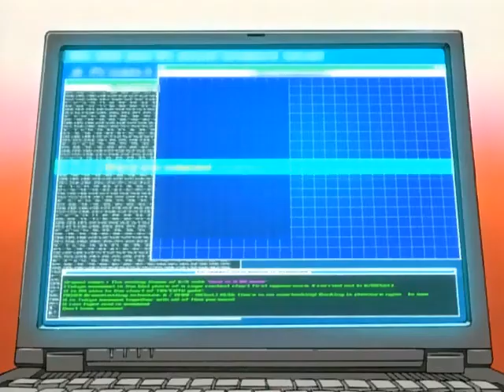Miau Miau Power- Capítulo 15-Un Héroe Dentro de Mini-Miau [Español Latino]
Welcome to the Tokyo Mew Mew/Mew Mew Power Fan Channel!
This channel will have various clips from different dubs of the
show so fans can enjoy Tokyo Mew Mew in any language! Please
Power Videos! Please also follow the Tokyo Mew Mew/Mew Mew
Power Fan Instagram!

Credits:
Pierrot.
Thank you to HikaYagami for the clips and audio!